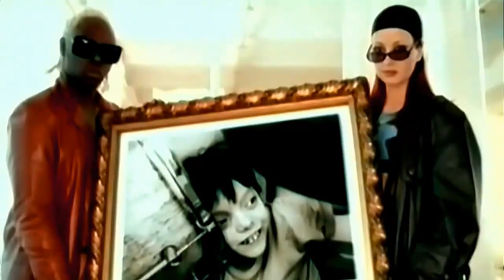1998 Bravo All Stars Let The Music Heal Your Soul